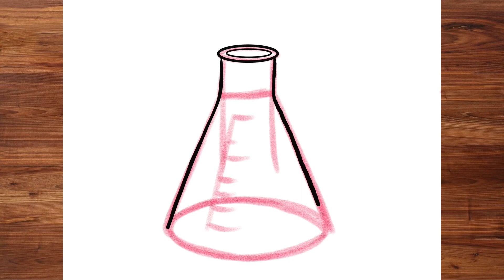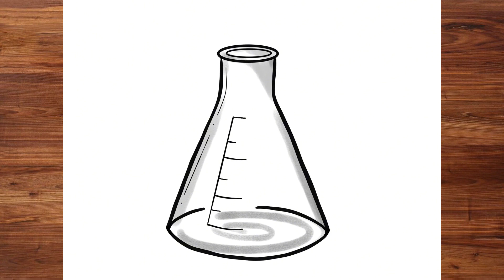How to Draw BEAKER | Simple Drawing